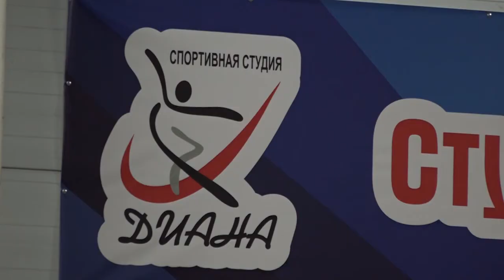Первенство Краснодарского края по спортивной акробатике